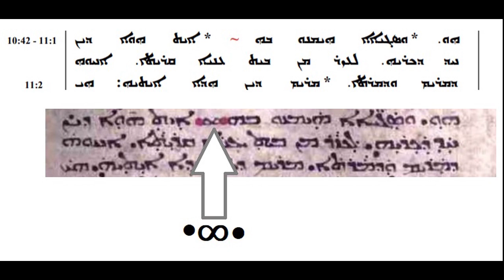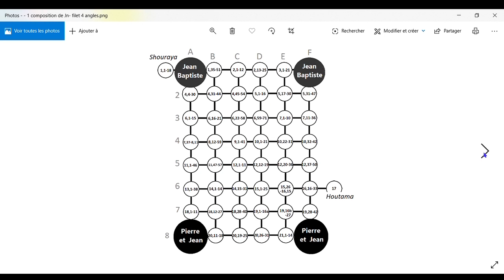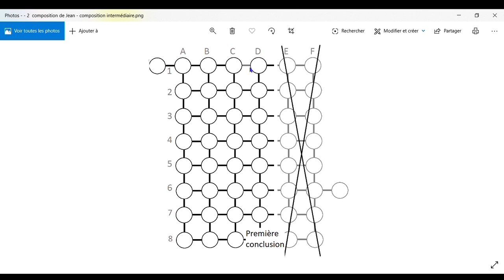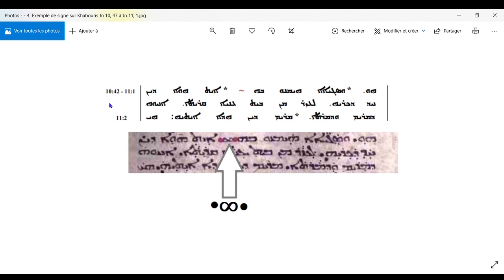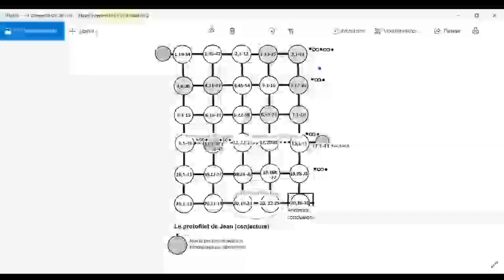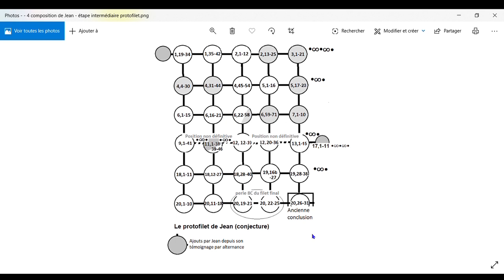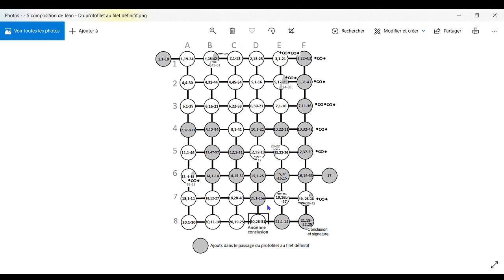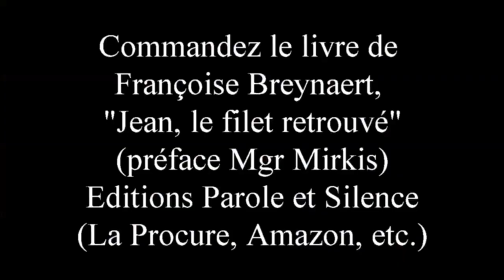3. Intros. La composition des évangiles. Saint Jean n'est pas élitiste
Françoise Breynaert : Jean, l'évangile en filet. Editions Parole et Silence, 19 novembre 2020.